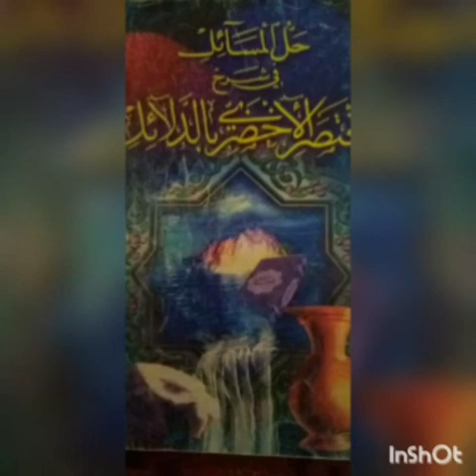Dars l'ahdari austaz Souleymane basoum parti N°17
26/06/2020/Dars l'ahdari austaz Souleymane basoum parti N°17